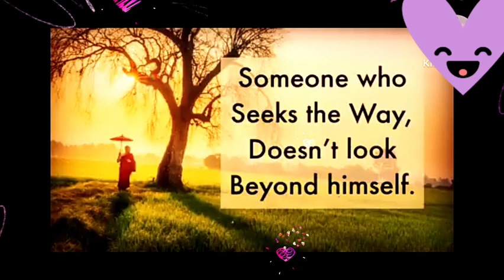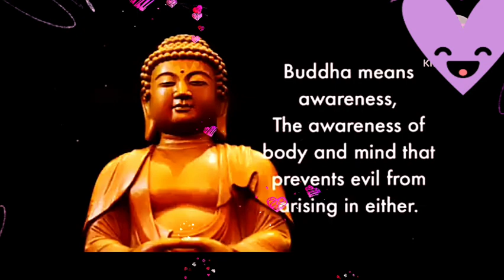odia motivational story#gautambuddha odia kahani ମଣିଷ ନିଜ ଦୁଃଖର କାରଣ ନିଜେ ହିଁ ହୋଇଥାଏ #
odia motivational story, ନିଜ ଦୁଃଖର  କାରଣ  ନିଜେ ହିଁ ହୋଇଥାଏ, gautambuddha motivational  story,odia motivation story